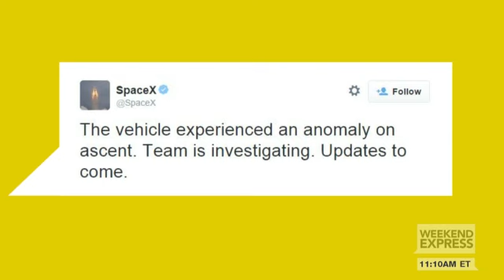SpaceX rocket explodes after launch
An unmanned SpaceX rocket heading to the International Space Station exploded shortly after liftoff Sunday morning.  SpaceX says it is investigating the failure.